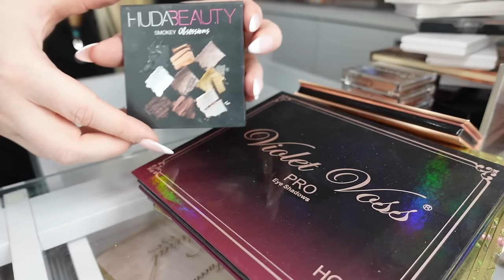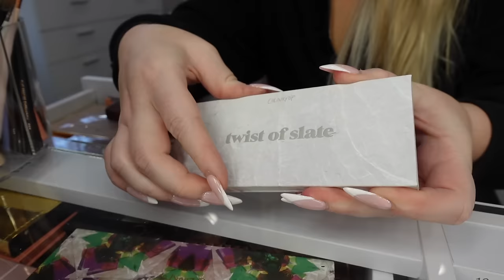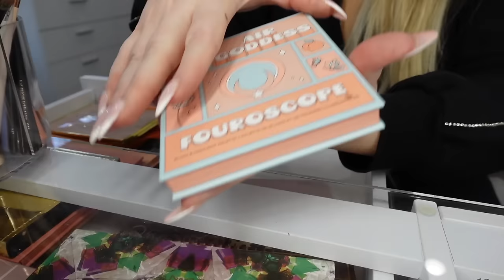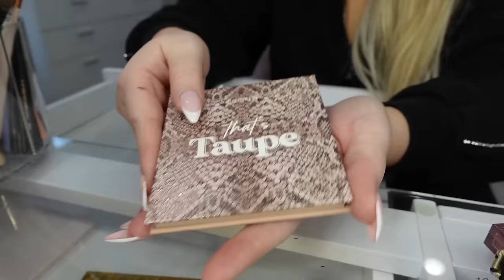HUGE MAKEUP DECLUTTER & ORGANIZATION 2023 😱 GETTING RID OF ALL MY MAKEUP | KELLY STRACK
Hi, Im Kelly Strack! On my channel you will find makeup tutorials, get ready with me videos, full face first impressions, makeup hauls, sephora hauls, PR unboxings + more!

Thank you to foreo for partnring with me. All opinions are always my own because thats just how i roll. xo